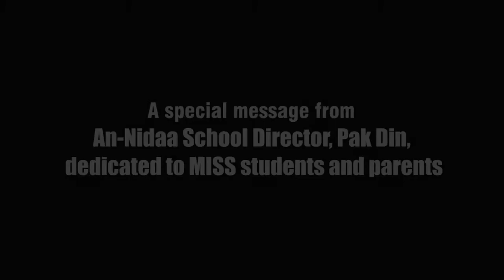A special message from An-Nidaa' School Director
A special message from An-Nidaa' School Director, Pak Din, dedicated to MISS students and parents